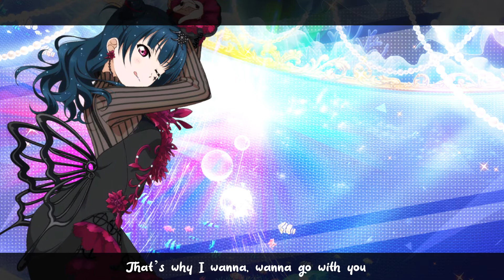【KAiARI】New Romantic Sailors -Short Cover-【歌ってみた】(Guilty Kiss)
Surprise! New cover. I missed it so much i decided to sing something, quality be damned! Enjoy! Production value wasnt 100% on this so dont expect much.
►Background and Sprite: School Idol Story
►Vocalist: KAiARI
►Original Song: Guilty Kiss
►Mixing, Tuning/Timing and Video: KAiARI
►Download the song here!: (at 500 views!)

►Follow me on Audius!

►Give me a star on Nico Nico!